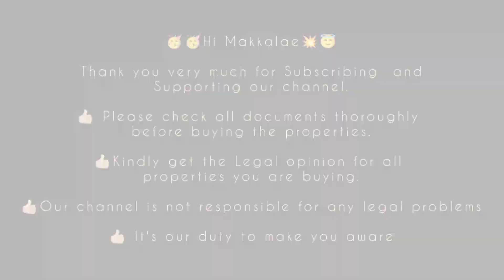SOLD OUT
#58 3bhk house for sale in Chennai Guduvancherry l 1400sqft Build l Near by BUS STAND

For more details, Please call to below contact numbers

DTCP Approved 3bhk
Individual House for Sale near Guduvancherry.

All properties are buying and selling, NEW HOUSE, RESALE, PLOTS AND FLATS.

உங்கள் இடத்தை விளம்பரம் செய்ய கீழே உள்ள தொலைபேசி என்னை அழைக்கவும்

விளம்பரம் என்பது ஒரு முதலீடு

For advertisement and Marketing
Please Call

Thanks